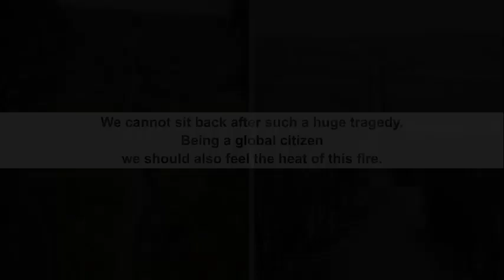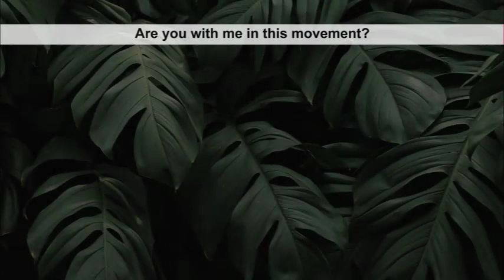Viral Desai On Australia Bushfire